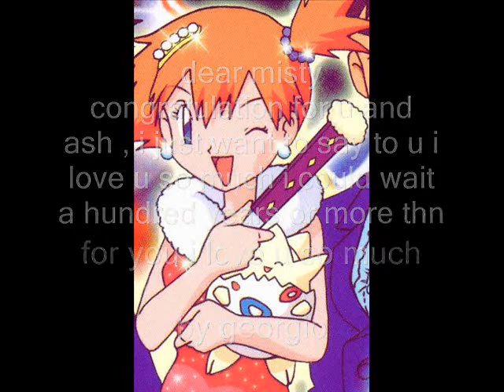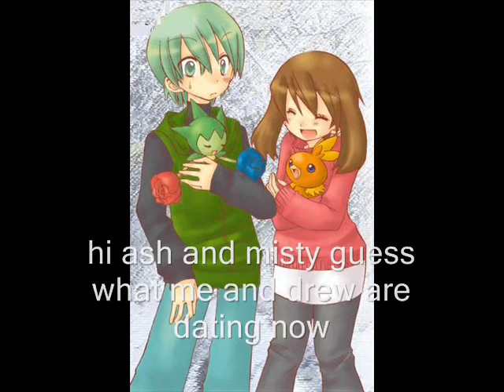pokemon high 4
im not sure if your gonna like this but i work hard on it